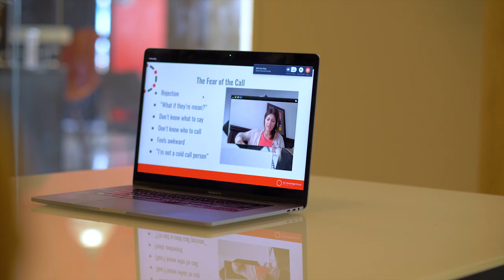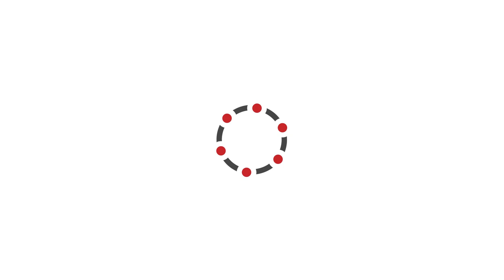Project: Knockout Official Trailer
Project: Knockout is the FIRST web series to show entrepreneurs learning how to sell their services for premium prices

What happens when you're no longer just interested in chasing the next sale? When you're ready to increase your prices, gain more clients in less time, and sell more, faster?

Project: Knockout is the story of three businesses that made that decision. It was no longer enough to have any sale. They wanted to sell their premium solutions for premium prices. But how does one start to do that, and what does it take to have clients agree?

In the Fall of 2019, camera crews followed them as they learned a premium sales process, taught by Kim Orlesky of KO Advantage.

Follow these companies as they developed and improved their skills in calling on new clients, creating more impactful customer meetings, delivering simpler proposals that stick, and finally closing the deal.
And if you think it's hard enough to make a cold call, now imagine doing it with a camera crew with you!

About KO Advantage Group & Kim Orlesky
KO Advantage Group is one fastest-growing sales training companies helping consultative businesses sell their premium solutions for premium prices.

Kim Orlesky is the author of Sell More. Faster., an international speaker, LinkedIn's most influential sales leader to follow, Startup Canada's Woman entrepreneur of the year, and Success magazine's most inspirational blogger. She can now add web series host to her bio.

About LK Visuals
Kris Labelle and Levente Kovacs are the creative geniuses who brought this project to life. If it wasn't for their directing, videography, and concept, this would not be a reality.

About the participants:
The three businesses taking part are LAN solutions, Class Act Media and Goodpin.

Lan Solutions provides professional IT services to businesses in Western Canada and offers services such as website design, search engine optimization, network design, project management and 24/7 help desk support.

Class Act Media works with you to create head-turning designs and effective communications. Their mission is to boost small to medium size businesses who are ready to grow. They work to get you found, liked and talked about.

Goodpin helps companies put customers at the core of their purpose efforts, forging meaningful connections. Goodpin is a web-platform that lets companies put their charitable dollars in the hands of their customers to choose where it goes in small amounts. Giving together creates authentic relationships and that affects everything that happens next.